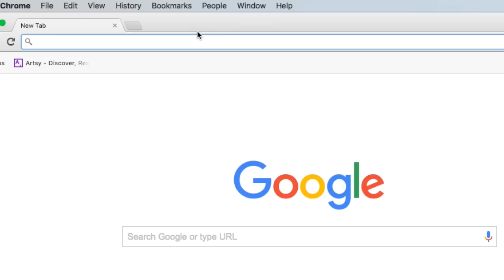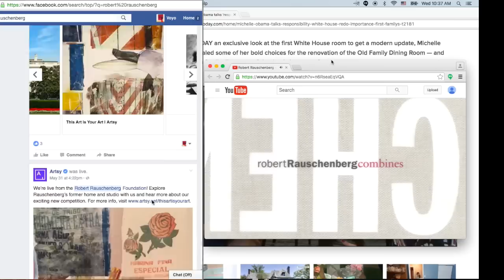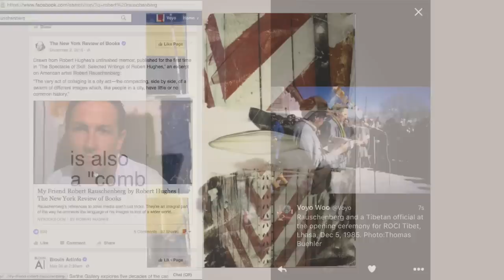America = Combines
A video aiming to inform about the "Early Bloomer" by Robert Rauschenberg which is the fourth modern art entering the White House Art Collection.